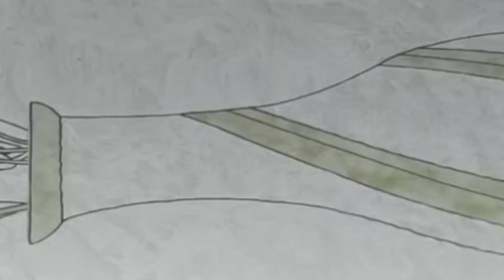Chicken Lababdar | Rich Tasty Chicken Lababdar | by rukhsar kitchen